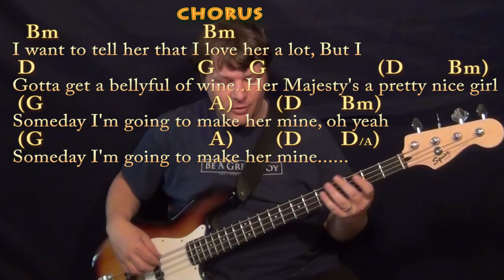Her Majesty (Beatles) Bass Guitar Cover Lesson with Chords/Lyrics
BASIC CHANGES: VERSE: D Bm (G A) D /// D Bm E A /// CHORUS: Bm Bm D G / G (D Bm)(G A)(D Bm)(G A) D .Cover Lesson with chords and lyrics ;) ...Please LIKE, SHARE, and SUBSCRIBE if this was a help to you! Woohootiehoo and Best of luck! Thanks for the love! I'm entering the Guitar Center Songwriting contest and would really appreciate you checking out these tunes and giving